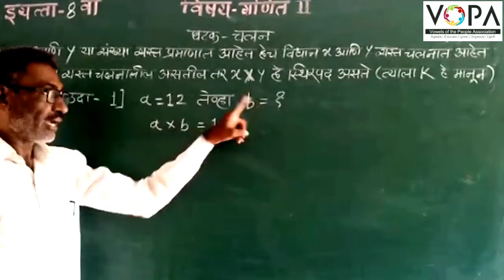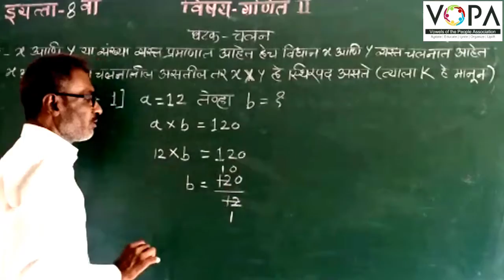8th | Maths | Chapter 7 | चलन | व्यस्त प्रमाणातील चलन | V-School